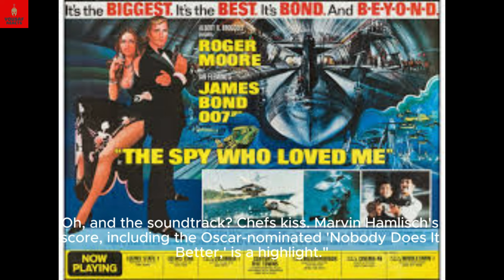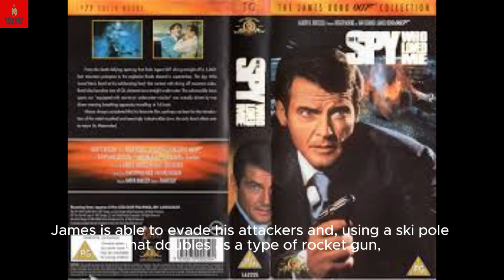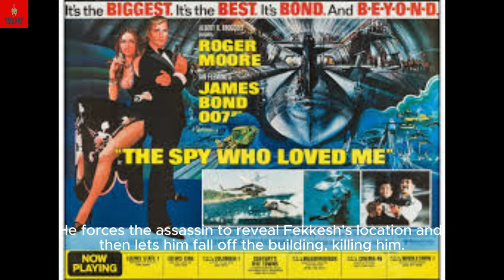James Bond's Underwater Adventure: The Spy Who Loved Me (1977): Cars, Villains, and Pure Bond Magic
"Join us as we dive into one of James Bond’s most iconic adventures: The Spy Who Loved Me (1977). From Roger Moore’s charm to the unforgettable Lotus Esprit submarine car and the steel-toothed Jaws, this movie delivers everything Bond fans love. Discover why this film remains a classic in the franchise and how it set the standard for spy thrillers. Don’t miss our breakdown of the action, gadgets, villains, and legacy of this cinematic gem. 🎥🍸

What’s your favorite moment from The Spy Who Loved Me?